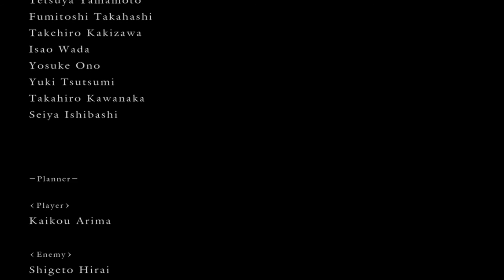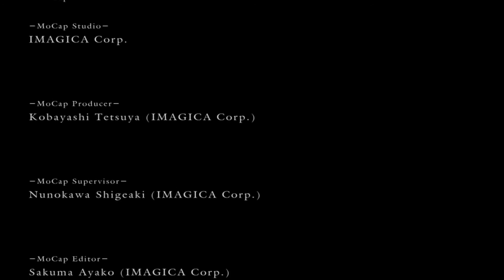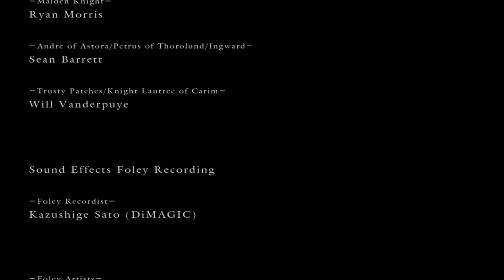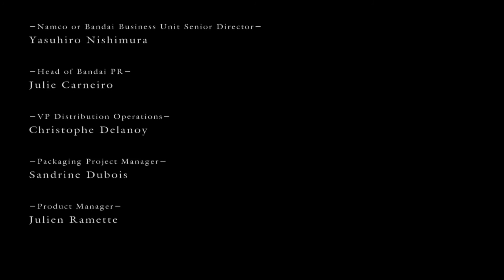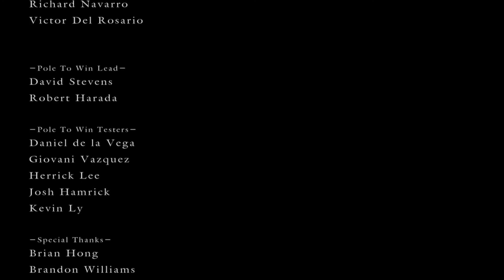Dark Souls Playthrough: Gwyn (FINAL)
Hey everyone! Dark Souls has been a blast. Couldn't tell you enough how much I enjoy this game. Can't wait for Dark Souls 3!
If you enjoyed this video, then please leave it a thumbs up or give me a comment in the comment section.